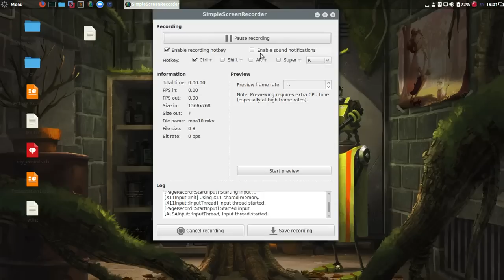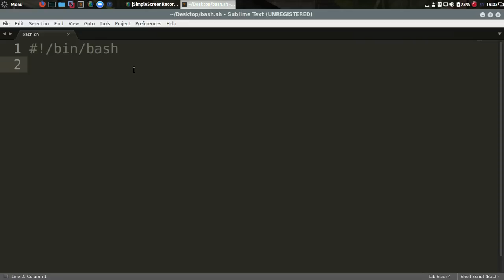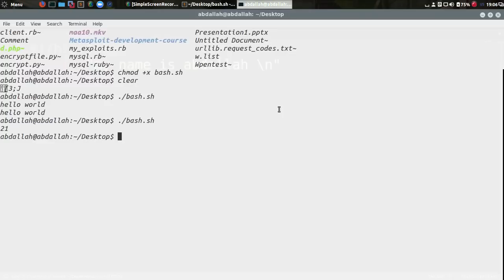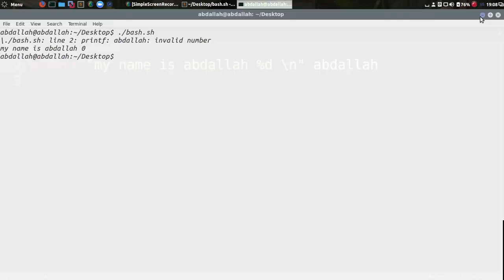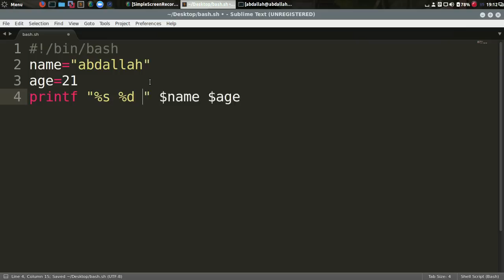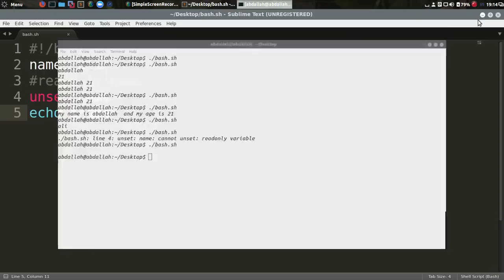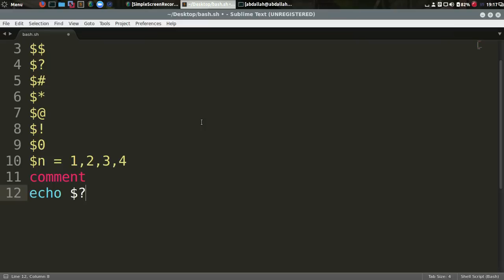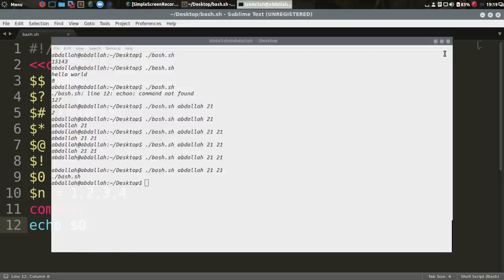00_Bash Scripting for Penetration Tester Arabic Basics part 1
Bash Scripting for Penetration Tester Arabic Basics part 1
echo
Printf
comments
variables
special variables